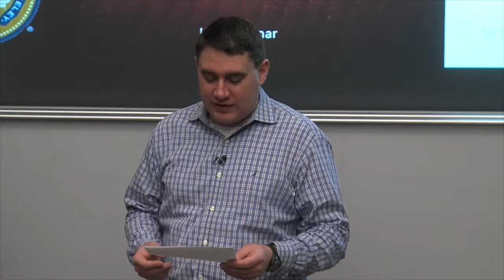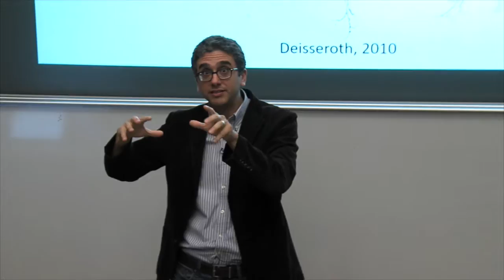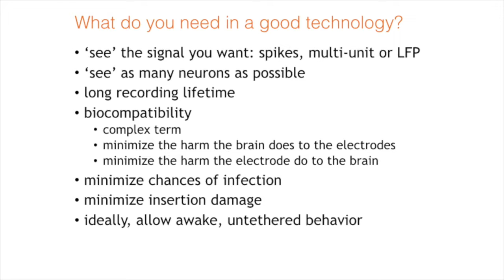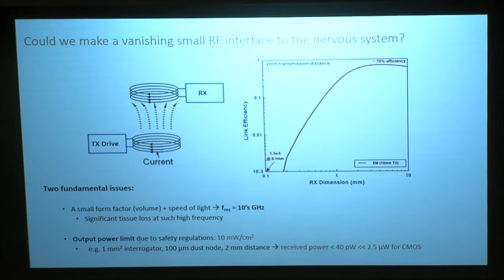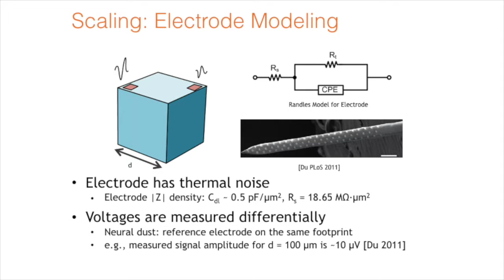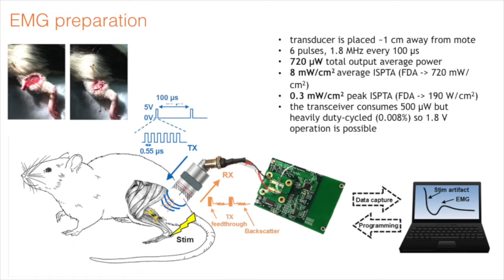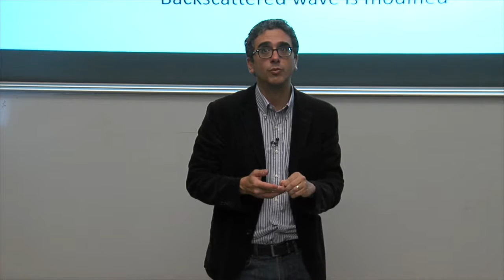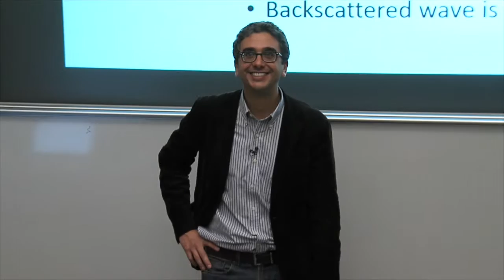UWEE Research Colloquium: October 18, 2016 - Michel Maharbiz, University of California at Berkeley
"Recent Advances in Neural Dust, a platform for peripheral and central nervous system recording"